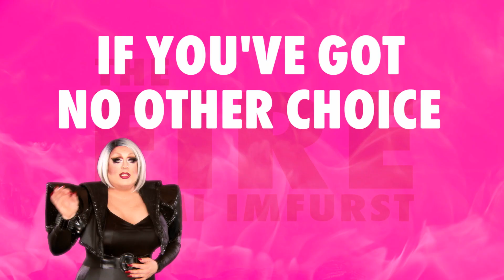Mimi Imfurst's "The Fire" Let The Music Play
RuPaul's Drag Race starlet Mimi Imfurst shares intimate details about her debut album "The Fire."

Follow Mimi on Twitter: @MimiImfurst

Let the Music Play gives fans an exclusive, in-depth look at songs from the sensational album, and includes intimate details about the birth of the lyrics as well as clips of the music videos.

Producers:
Thairin Smothers
Blake Jacobs
Pete Williams